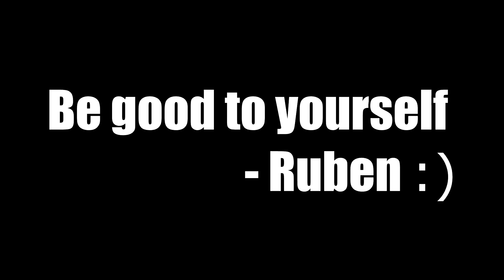Fastballs PAINTED on the Corners.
A Pitcher's Dream. A perfectly placed Fastball on the corners to freeze a hitter ending the inning. and 9 Beautiful Minutes of it.

Be Good to Yourself, Always :)